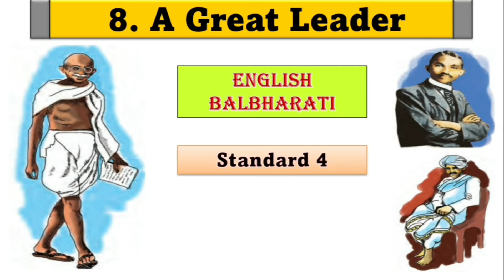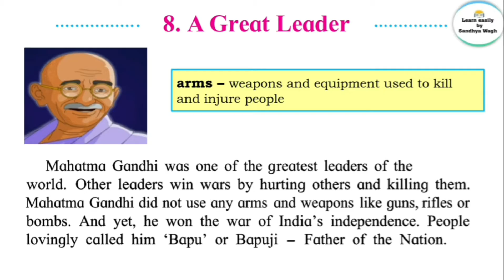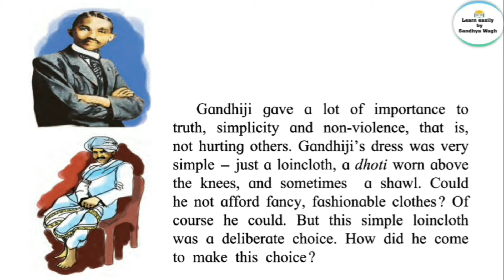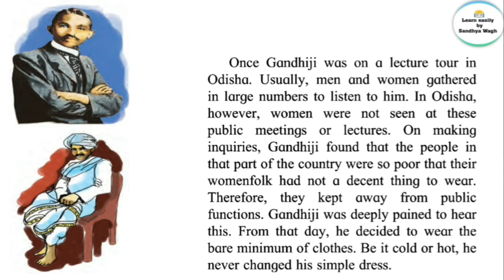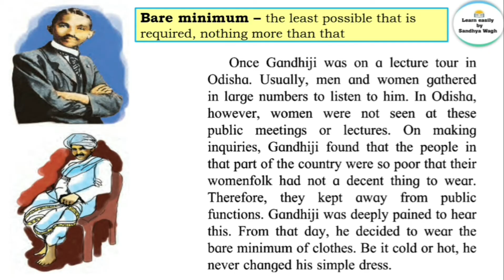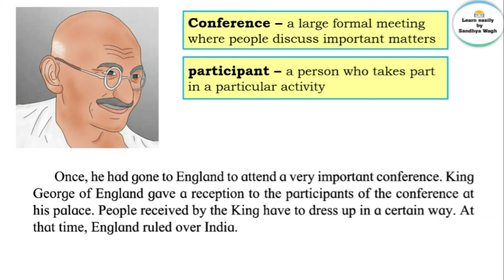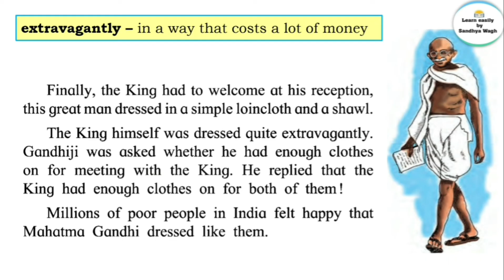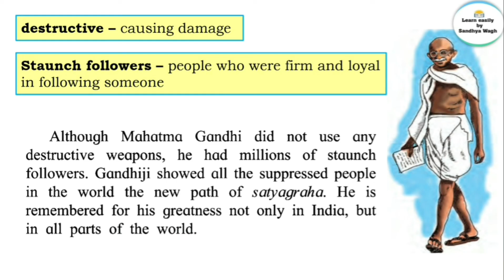A Great Leader | std 4 | Lesson no.8 | English Balbharati | Maharashtra State Board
Today's Topic:-
A Great Leader | std 4 | Lesson no.8 | English Balbharati

4th standard
4th std english balbharati